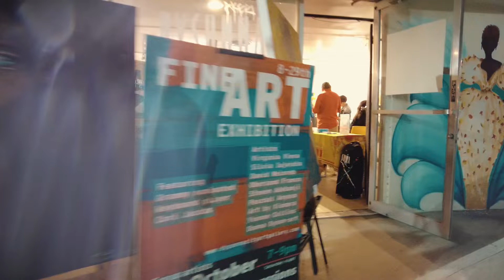Dysonna Fine Art Exhibition